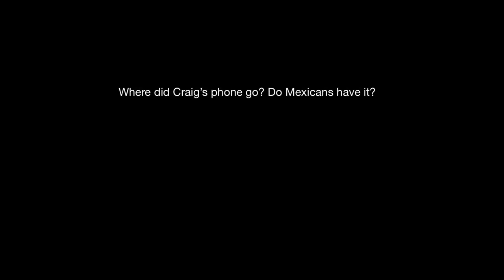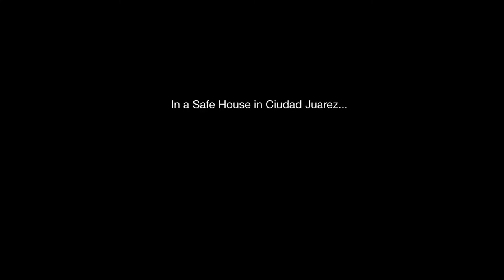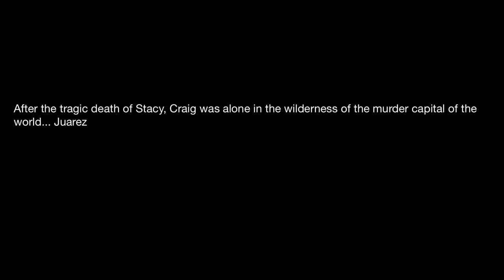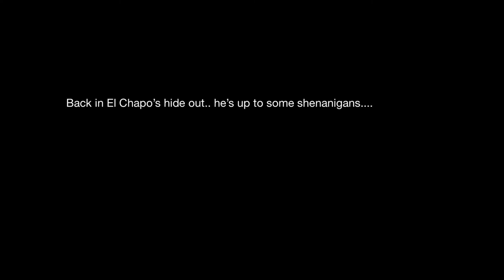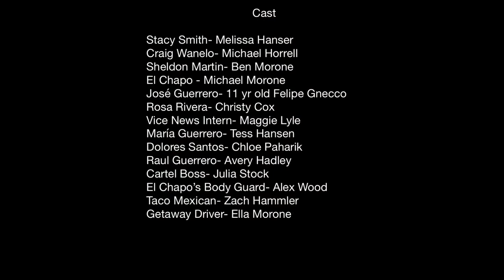The Hunt For El Chapo